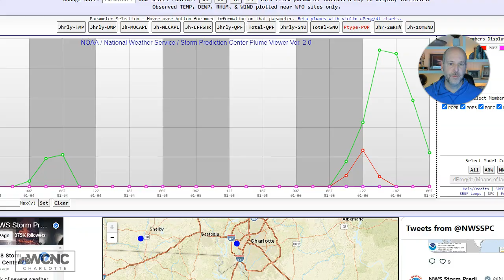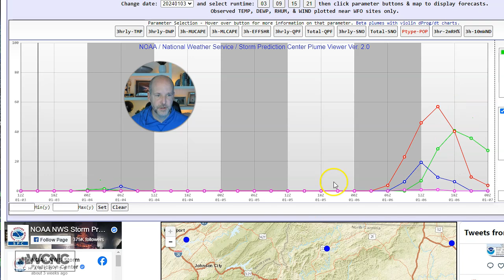Wednesday wx vlog 1/3/2024: Icy start possible Saturday morning then all rain.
Wednesday wx vlog 1/3/2024: Icy start possible Saturday morning then all rain. The trends are for a brief ice rain mix than a cold rain for most areas.